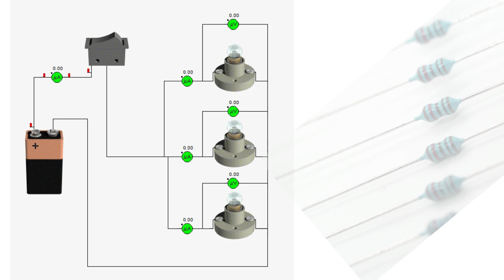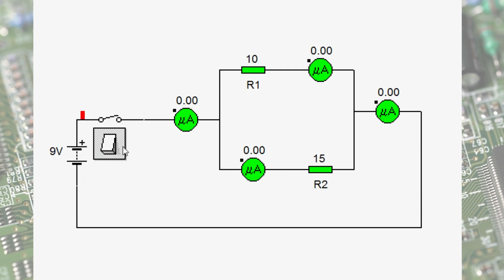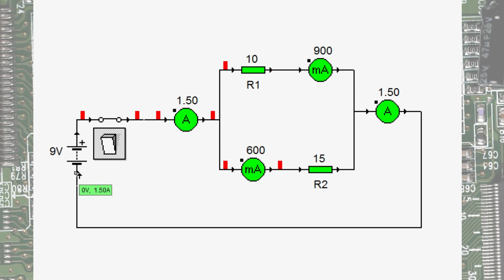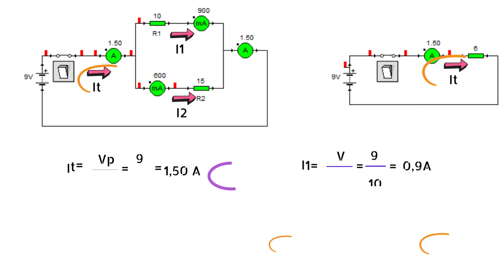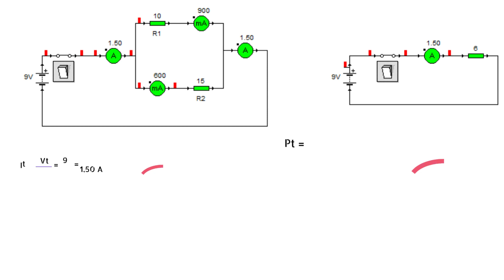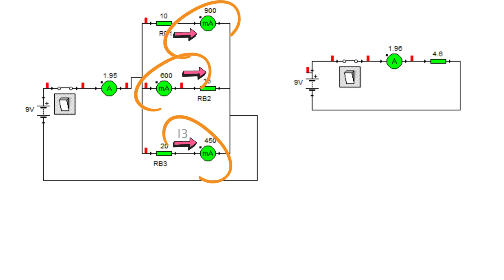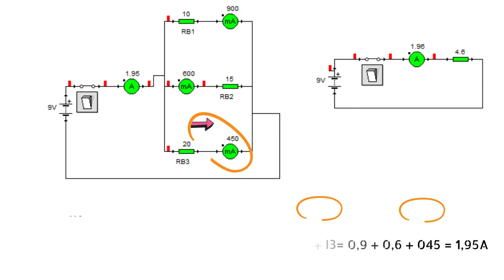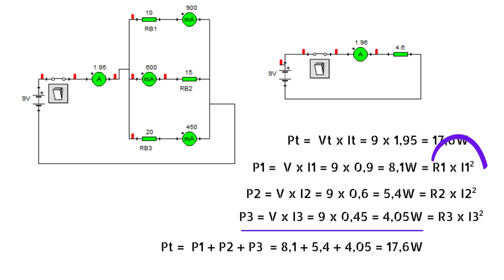Circuito paralelo en el automóvil Cálculo de magnitudes eléctricas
En le vídeo se dan una serie de pautas para calcular las magnitudes de intensidad, tensión y potencia en el circuito PARALELO; que son las magnitudes que aparecen en...

🔵 Circuitos BÁSICOS ⚡ en el automóvil [circuito SIMPLE, SERIE, PARALELO y MIXTO] Elementos, medidas y cálculos [➕ ➖]

Circuito paralelo en el automóvil: Cálculo de magnitudes.
00:00 Cálculo de magnitudes eléctricas en el circuito paralelo. Introducción.
00:30 Circuito paralelo o DIVISOR DE CORRIENTE utilizado en el alumbrado del automóvil.
01:34 El circuito paralelo más simple. (compuesto por dos resistencias)
03:20 Calculo de la resistencia equivalente del circuito paralelo
03:47 Circuito equivalente de la asociación de resistencias paralelo simple.
04:04 Cálculo de la corriente total que circula en un circuito paralelo simple.
04:28 Cálculo de las corrientes parciales en el circuito paralelo simple.
04:51 Comprobación del los caculos matemáticos realizados en el calculo de corrientes parciales.
05:05 Cálculo de la potencia total disipada en el circuito paralelo simple
05:25 Cálculo de la potencias parciales disipada en el circuito paralelo simple
06:15 Verificación del los caculos matemáticos realizados en el calculo de potencias parciales.
06:20 Diagrama con tres resistencias asociadas en paralelo. Sus cálculos.

En le vídeo se dan una serie de pautas para calcular las magnitudes de intensidad, tensión y potencia en el circuito paralelo; que son las magnitudes que aparecen en el circuito serie. Tiene aplicaciones en el automóvil tal y como hemos visto en videos anteriores: